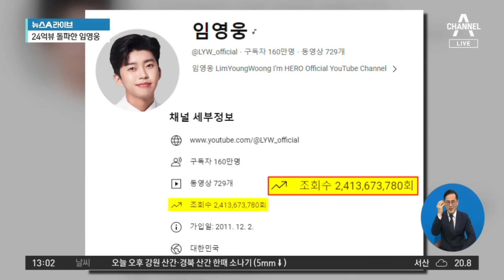임영웅, 유튜브 채널 조회수 24억 회 돌파 | 뉴스A 라이브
임영웅, 유튜브 채널 조회수 24억 회 돌파

■ 방송 : 채널A 뉴스A 라이브 (12시~13시 20분)
■ 방송일 : 2024년 4월 18일 (목요일)
■ 진행 : 이용환 앵커
■ 출연 : 강성필 민주당 국민소통위 부위원장, 박성민  전 민주당 최고위원, 전지현 전 대통령실 행정관, 최수영 정치평론가

[이용환 앵커]
이번에는 아임 히어로. 임영웅의 노래를 한 곡 들려드리겠습니다. 임영웅의 노래 가운데 여러분께서는 무슨 노래를 제일 좋아하십니까? 저는 개인적으로 이 노래를 제일 좋아합니다. 들어보시죠. 임영웅의 별 빛 같은 나의 사랑아, 하는 노래를 듣고 왔습니다. 그런데 이 임영웅 씨가 유튜브 지금 빨간색 박스를 보시면 이것이 기록이라고 해야 될지는 모르겠는데 임영웅 씨의 저 유튜브 조회 수가 누적 조회 수가 가만있자, 저 자릿수가 많아서 세어볼게요. 일, 십, 백, 천, 만, 십만, 백만, 천만, 억, 십억. 24억 1000만 회를 돌파했다. 24억 1천 만회를 돌파했다, 이런 것인데. 박성민 최고도 임영웅 씨 좋아하나요? 어떻습니까?

〈평일〉
08시 00분 라디오쇼 정치시그널 (유튜브 라이브)
08시 50분 김진의 돌직구 쇼
10시 20분 김진의 더라방 (유튜브 라이브)
12시 00분 뉴스A 라이브
15시 50분 강력한 4팀
17시 20분 뉴스TOP10
19시 00분 뉴스A

〈주말〉
12시 00분 토요랭킹쇼·뉴스A 라이브
17시 40분 뉴스TOP10
19시 00분 뉴스A

〈평일〉
08시 00분 라디오쇼 정치시그널 (유튜브 라이브)
08시 50분 김진의 돌직구 쇼
10시 20분 김진의 더라방 (유튜브 라이브)
12시 00분 뉴스A 라이브
15시 50분 강력한 4팀
17시 20분 뉴스TOP10
19시 00분 뉴스A

〈주말〉
12시 00분 토요랭킹쇼·뉴스A 라이브
17시 40분 뉴스TOP10
19시 00분 뉴스A